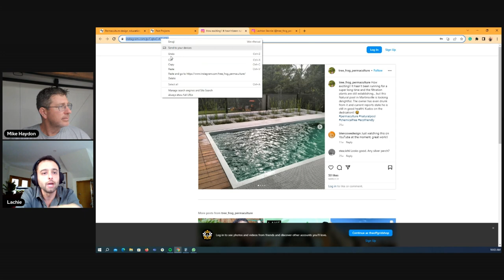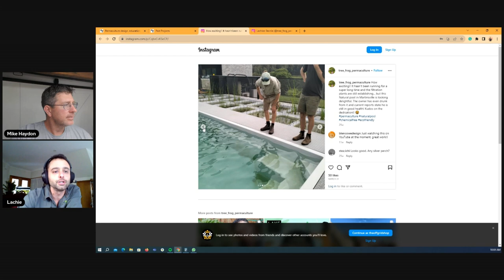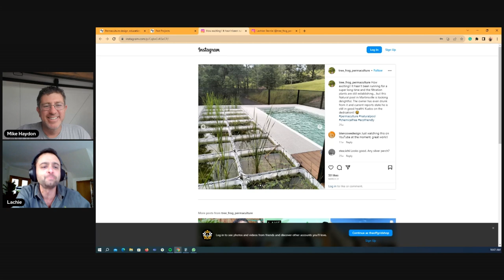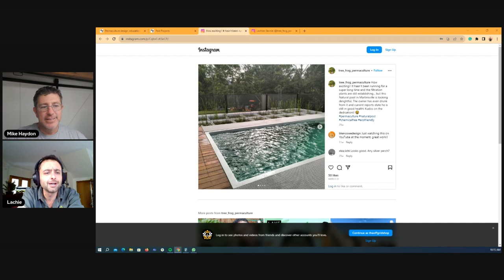Conservation Biologist's Shocking Transformation into Permaculture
Join us in this week's podcast episode as we welcome Lachlan Storrie, a former conservation biologist who has transitioned into a passionate advocate for permaculture and sustainability.
Lachlan's journey began with groundbreaking research on Chytridiomycosis in Green & Golden Bell Frogs, but it was his discovery of a deep passion for sustainability that truly defined his path.

Frustrated by the limited environmental job opportunities, Lachlan took matters into his own hands and co-founded Tree Frog Permaculture. Today, he stands as its sole owner and envisions it as an educational hub dedicated to organic food cultivation and sustainable living. His expertise spans plant and weed identification, animal identification, and ecological consulting.

In this episode, we delve into Lachlan's inspiring journey, exploring the transformation from a conservation biologist to a champion of Permaculture and sustainability. Discover his unwavering commitment to a greener, more sustainable future.

Thank you for the opportunity to be of service.

If you are looking to go off-grid and want a free custom design from Mike, fill in the form and we will contact you

To join a Private Community to discuss everything with Off-Grid Living, you can join

For exclusive content and more about Off-Grid Living, join our email list